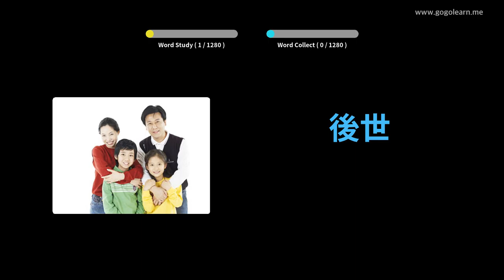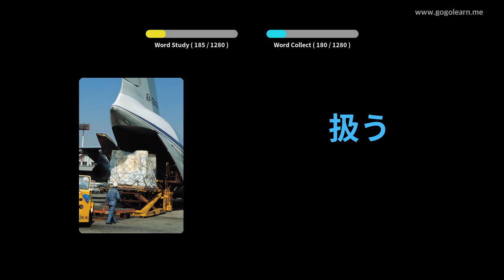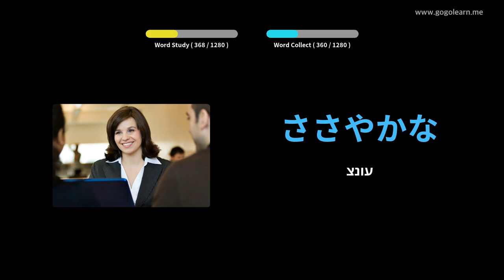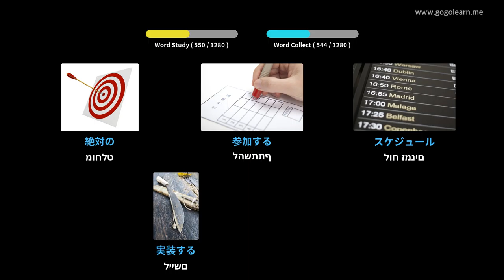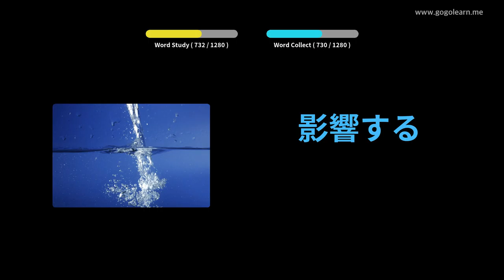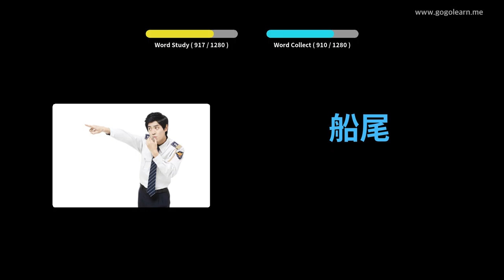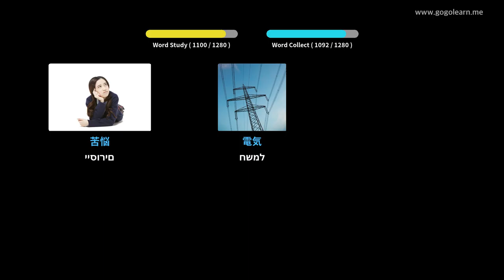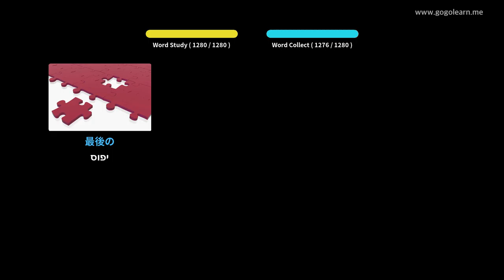סטודנט לאוצר מילים יפני | Golearn